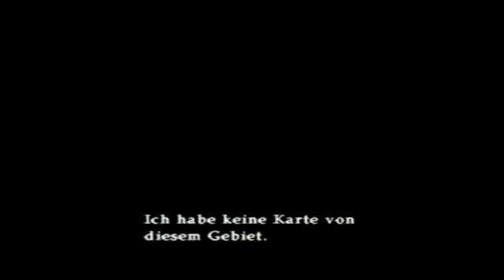Markos Lets Play zu Silent Hill 2 #47 - Endkampf